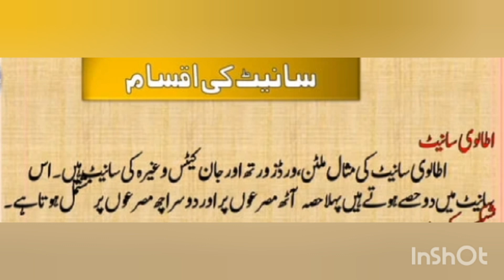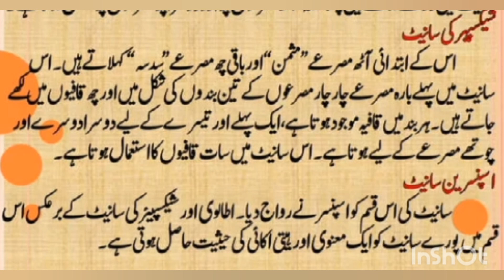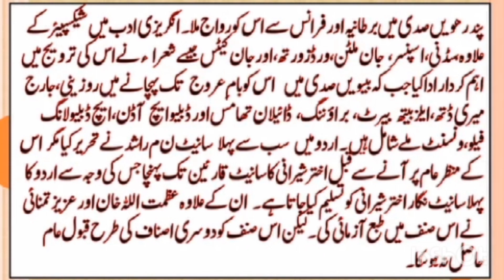انگریزی نظم کی ایک اہم صنف سانیٹ